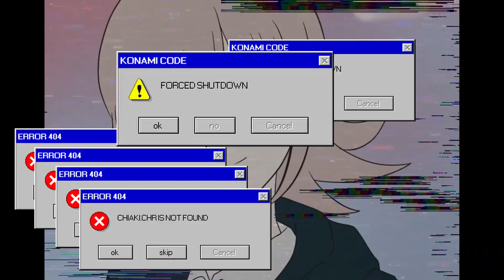fighter|| SDR2 ||animation meme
Up, Up, Down, Down, Left, Right, Left, Right, B, A.
sdr2 brainrotttt brrrrrrrrrrrrrr
This took me a while because I was learning how to edit as well !

if you like my stuff you can buy me some coffee

33 PLEASE DO NOT USE MY ART OR REPOST IT 33
but ahemm since I love edits and editors you are free to make some ! but you gotta show meeee
Song :
Fighter · Jack Stauber's